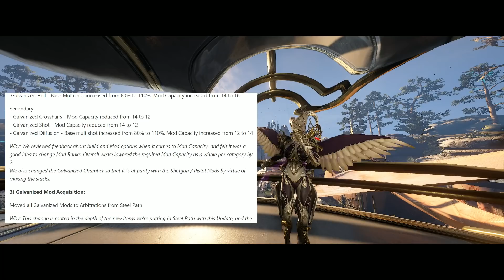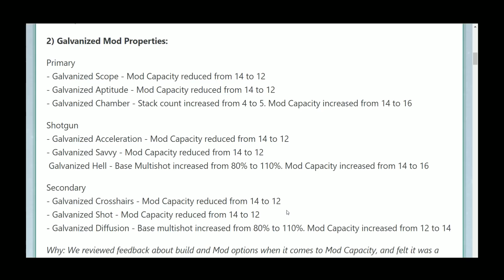Merciless Arcanes Already Nerfed & Range Mods in Exilus Slots (Warframe Dev Workshop)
More Changes coming with the Sisters of Parvos update through the Arsenal Divide.
- Reduced MERCILESS Arcanes Duration from 6 to 4 secs
- Ruinous Extension and Sinister Reach are now slottable in the Exilus slot
Info Source:

Warframe is a free-to-play action role-playing third-person shooter multiplayer online game developed and published by Digital Extremes.